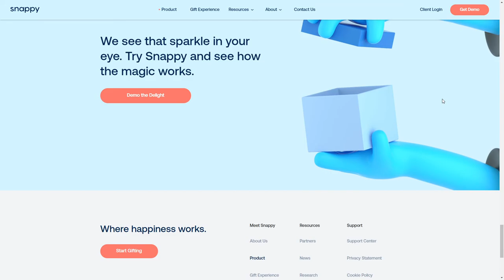Snappy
Snappy By Butchershop Creative From United States
Snappy is an enterprise gift-giving platform that allows employers to send their hardworking staff personalized gifts.